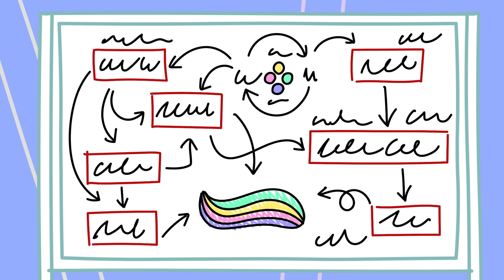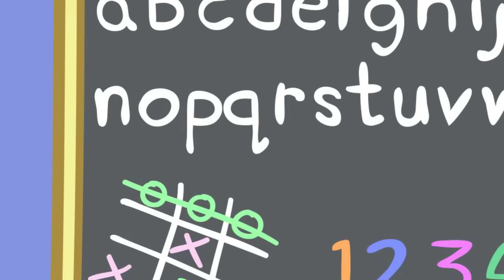Peppa kommt ins Gefängnis | Peppa-Wutz-Geschichten